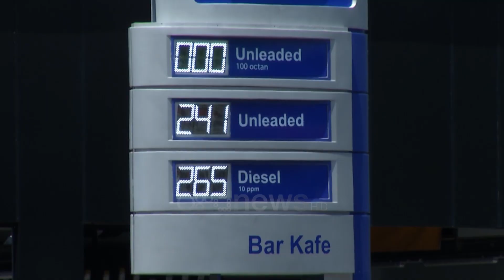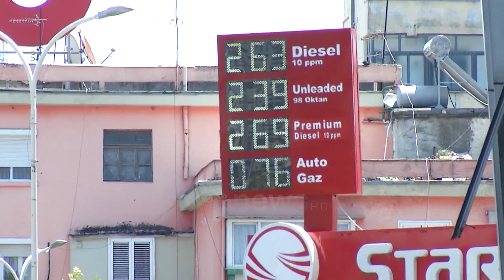Çmimi i naftës “ngriva-shkriva”, nga 265 lekë për litër në 261, qytetarët braktisin mjetet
"Serbatorët janë bosh, ku i dilet? Të vejë nafta kaq është llahtari, tmerr! Me çfarë të punosh?"

"Është jashtëzakonisht shtrenjtë çmimi." "Na mbyti fare, do ta mbyllim nesër. Nuk kemi më lekë për naftë."

Reagimet e shumta duket se kanë detyruar Bordin e Transparencës që brenda 24 orëve të ndryshojë dy herë çmimin e karburanteve. Të premten Bordi kishte vendosur çmimin e naftës në shifrën rekord prej 265 lekësh, por një ditë më pas, një vendim i dytë e uli çmimin në në 261 lekë, me katër lekë reduktim.

Sipas vendimit të marrë nga Bordi të shtunën, benzina do të shitet me 236 lekë për litër, ndërsa gazi me 86 lekë për litër.

Rrugët e Tiranës të shtunën ishin pothuajse bosh.

Ato pak makina që lëvizin  janë për punë ose për emergjencë.

"Vetëm prej zorit vijmë, në spital."

Si zgjidhje qytetarët shohin protestat, edhe pse numri i pjesëmarrësve ka qenë i kufizuar në tubimet e organizuara deri tani.

"Duhet ulur nafta patjetër. Të ngrihemi të gjithë që të zërë mend qeveria."

"Zgjidhjen e jep shteti. Normale është me dal në protestë paqësore."

Çmimi prej 265 lekë për litër, i vendosur nga Bordi të premten përbën rekord historik për këtë produkt edhe pse u la në fuqi vetëm për 24 orë pasi u anulua një ditë më vonë.